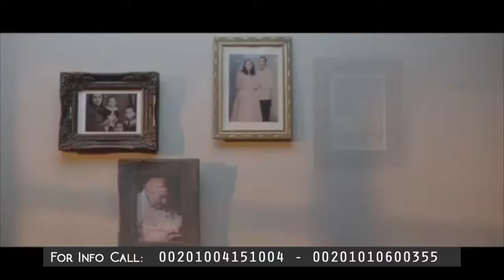Premium Assets - Granda Al Sherouk Offers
Granda Al Sherouk Premium Offers